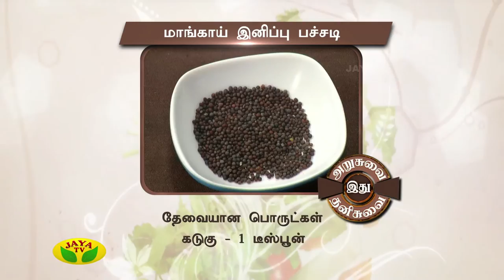Arusuvai Ithu Thani Suvai Epiosde - 350 On Monday,09/04/18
Preparation Of Kavuni Arisi Payasam & Mangai Inippu Pachadi